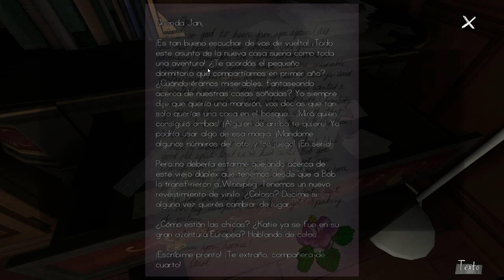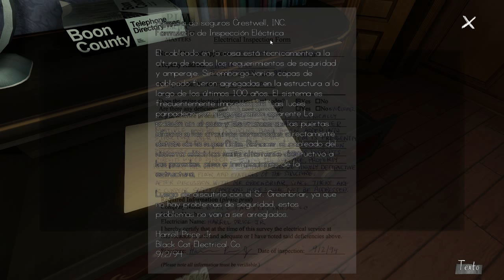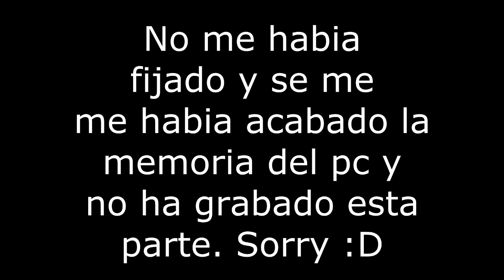¡¡EL PSICÓPATA!! | GONE HOME #2